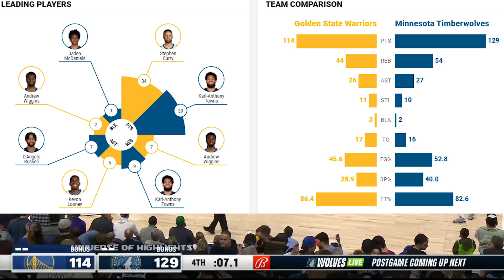Golden State Warriors vs Minnesota Timberwolves Full Game Highlights | 2021-22 NBA Season